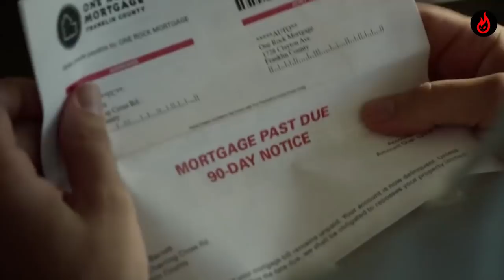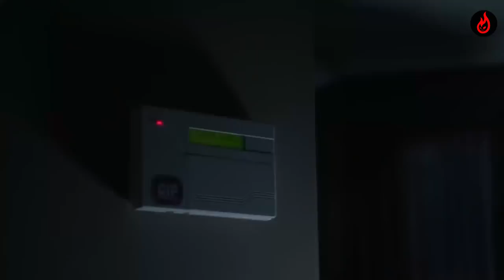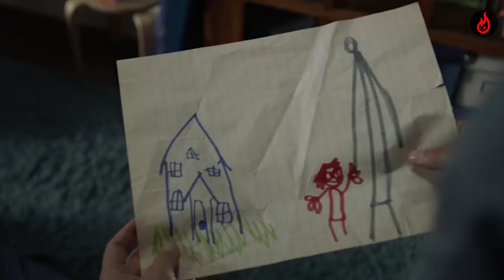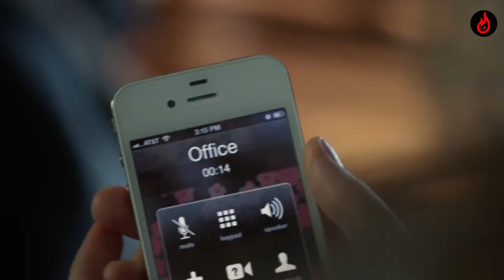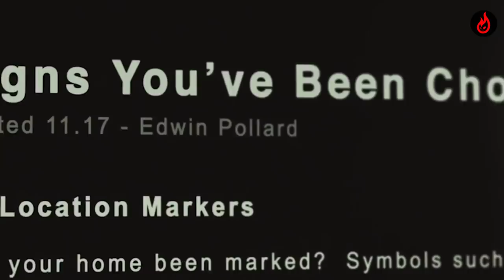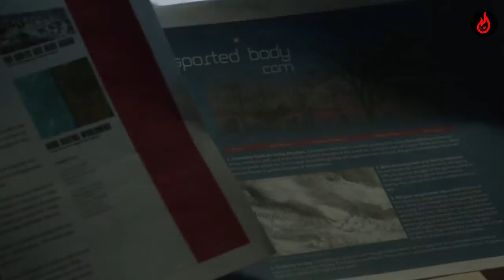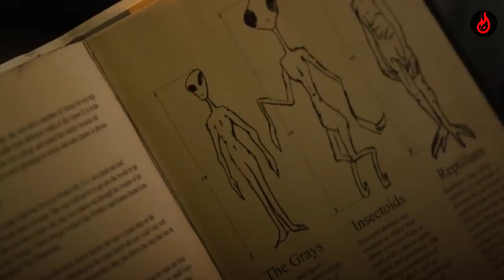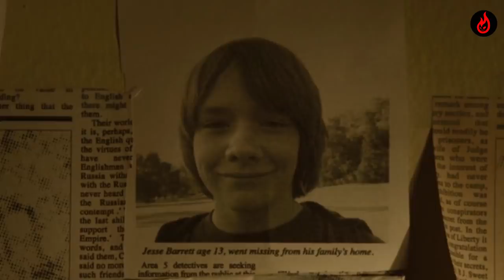DARK SKIES 2013 | ENDING EXPLAINED | HINDI | HORROR MOVIE EXPLAINED IN HINDI + DETAILS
Hello Everyone
In this video we will be discussing about the movie dark skies which was released on 2013.

Story - As the Barrett family's peaceful suburban life is rocked by an escalating series of disturbing events, they come to learn that a terrifying and deadly force is after them, one which may have arrived from beyond the stars.

Dark Skies is a 2013 American science fiction horror film, written and directed by Scott Stewart.

Video acha lage to Comment karke apna support aur pyaar ❤️❤️❤️dikhaye Aur Horror Hour Channel ki horror ride ka memeber bane ke liye channel ko Like Share aur Subscribe karn lein aur ❤️❤️❤️.

dark skies by danielle l. jensen
dark skies quote at the beginning of the movie